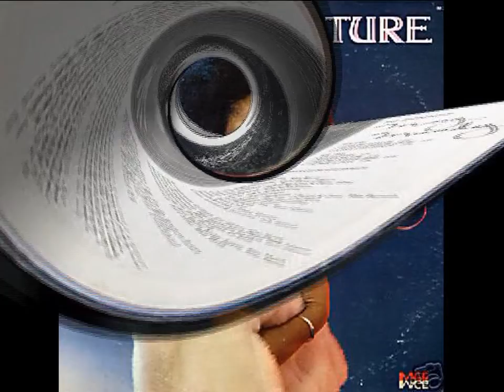MARY MUNDY ~ YOU PUT A HURTING ON ME 1980